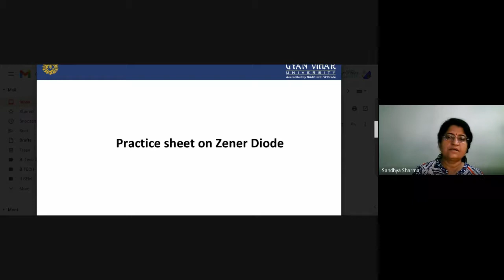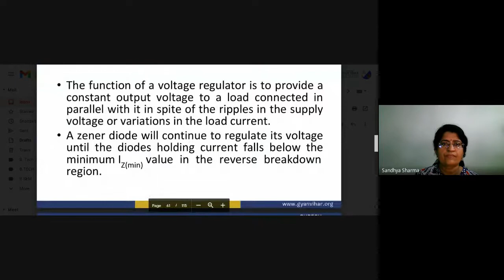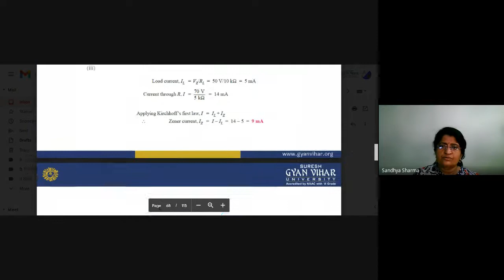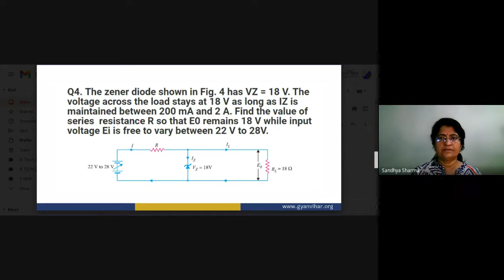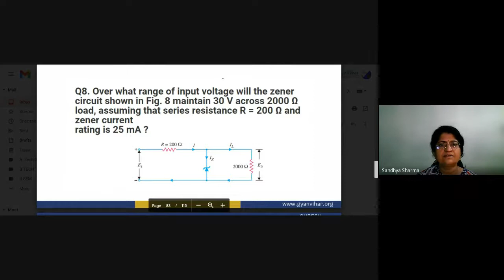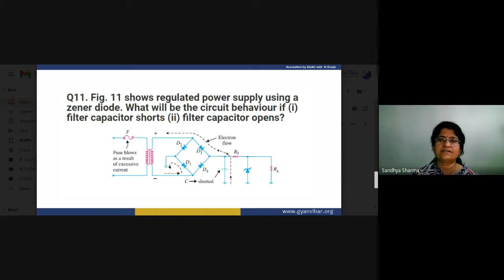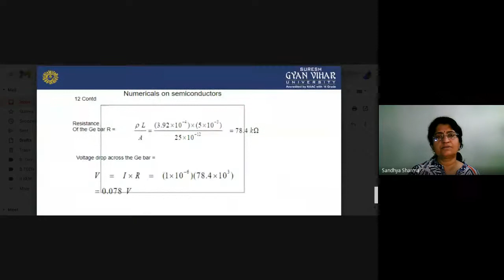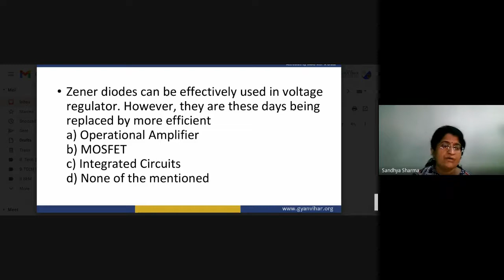Practice sheet of zener diode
Dr. Sandhya Sharma School of Engineering and Technology, Suresh Gyan Vihar University, Jaipur, Rajasthan
A Zener diode is a special type of diode designed to reliably allow current to flow "backwards" when a certain set reverse voltage, known as the Zener voltage, is reached.
Zener diodes are manufactured with a great variety of Zener voltages and some are even variable. Some Zener diodes have a sharp, highly doped p–n junction with a low Zener voltage, in which case the reverse conduction occurs due to electron quantum tunnelling in the short space between p and n regions − this is known as the Zener effect, after Clarence Zener. Diodes with a higher Zener voltage have a more gradual junction and their mode of operation also involves avalanche breakdown. Both breakdown types are present in Zener diodes with the Zener effect predominating at lower voltages and avalanche breakdown at higher voltages.
Zener diodes are widely used in electronic equipment of all kinds and are one of the basic building blocks of electronic circuits. They are used to generate low-power stabilized supply rails from a higher voltage and to provide reference voltages for circuits, especially stabilized power supplies. They are also used to protect circuits from overvoltage, especially electrostatic discharge (ESD).